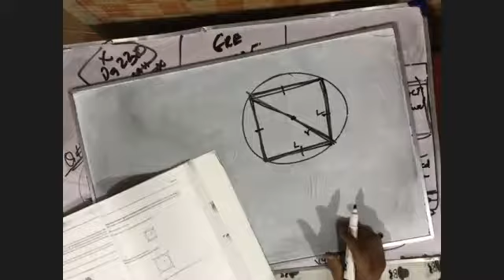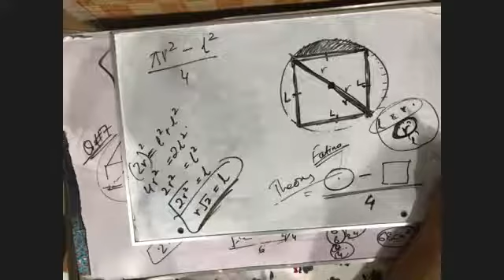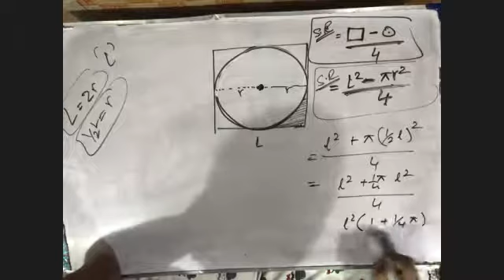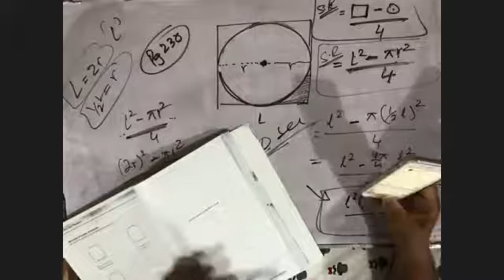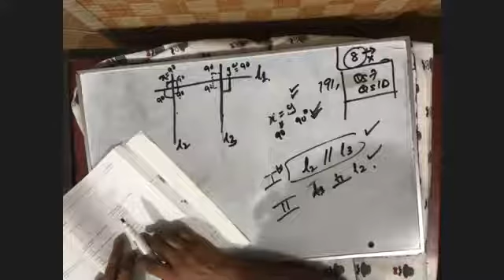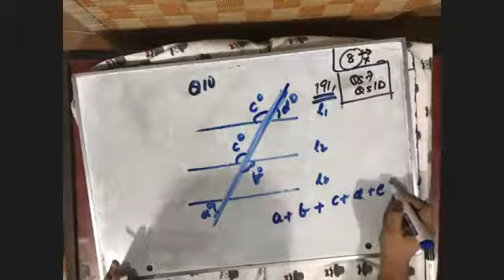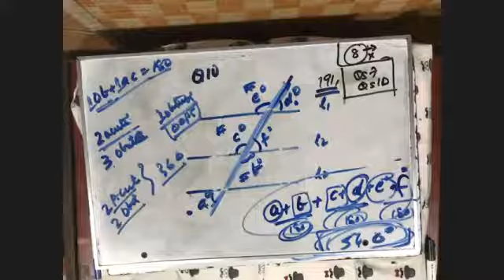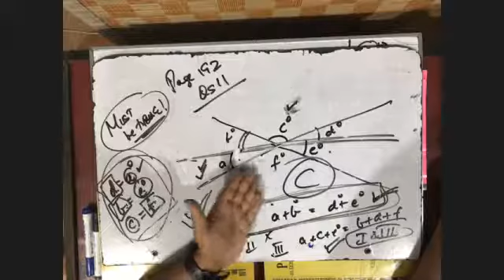Apt Math 6th September 2020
Aptitude Math with Mr. Mubeen A.Esmail